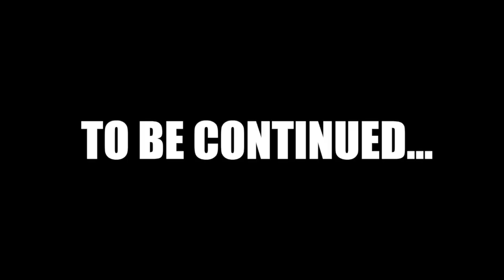HIGH ALTITUDE SICKNESS :Komic village se aate time Halat Kharab ho gayi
In this video I am going down from 15050 ft altitude, Because I was not able to take breath properly.

You Can Also Checkout my Short Travel Stories, Travel information and Photographs on below links: - Be my Friends here ❤️

komic village,
komic village spiti valley,
komic village video,
komic altitude,
komic himachal pradesh,
highest village in the world,
bike trip,
solo bike trip,
solo ride,
spiti valley solo ride,
spiti valley on honda shine,
best place to visit in spiti valley,
rahul pandey vlogs,
travel vlog,
himachal pradesh,
spiti valley tourist places,
spiti valley tour plan,
spiti valley road trip,
high altitude sickness,
mountain sickness,